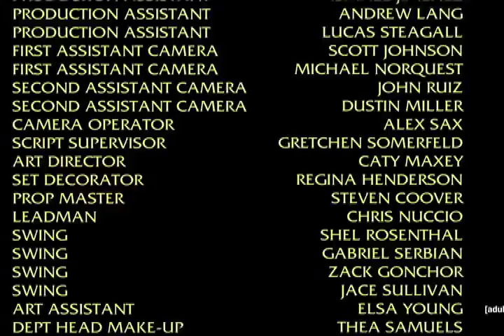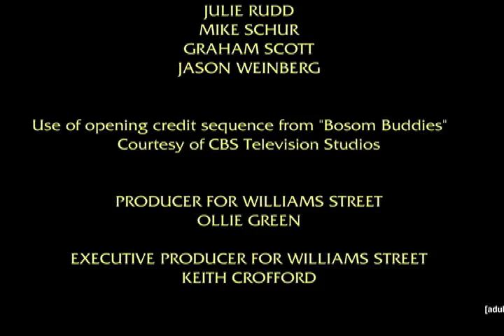Paul Rudd and Adam Scott Reproduce Intro for Bosom Buddies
Side by Side with the Original -- Scene for Scene.  Awesome! Check out Adam Scott's other recreations and the long story of how it was created at AdultswimEPS.